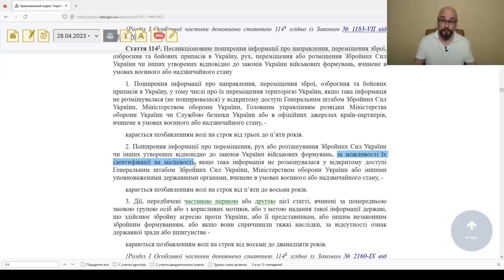ТЦК можно снимать на видео во время мобилизации в Украине?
Разрешена ли фото и видеофиксация представителей ТЦК и СП? Возможна ли уголовная ответственность за такую видеосъемку?